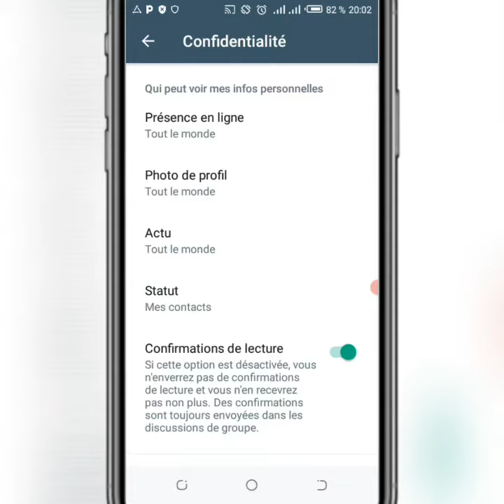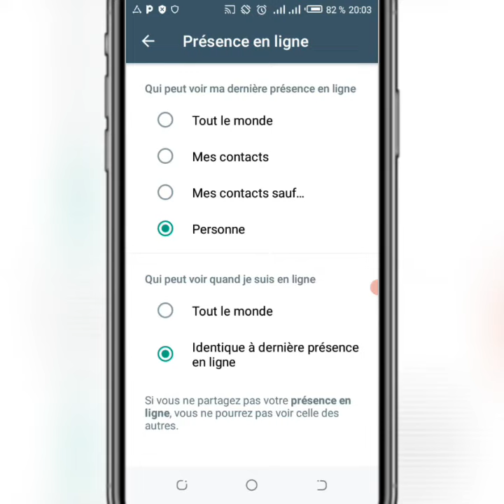COMMENT LIRE UN MESSAGE WHATSAPP SANS ÊTRE VU